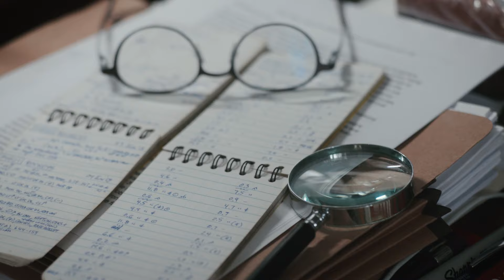【京都賞受賞者紹介】ポール・F・ホフマン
第39回(2024)京都賞基礎科学部門を受賞した、ポール・F・ホフマン博士（地質学者）の紹介動画です。

受賞者プロフィール・業績はこちら（京都賞サイト）
▼そのほかの第39回(2024)京都賞受賞者の動画はこちら

SNSで京都賞の最新情報をチェック！